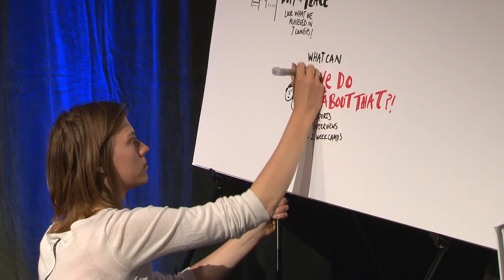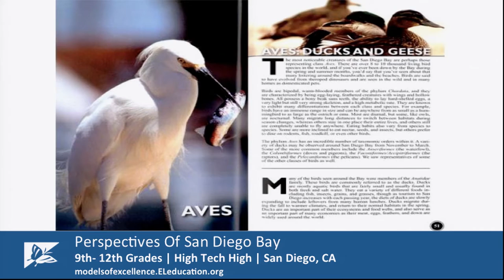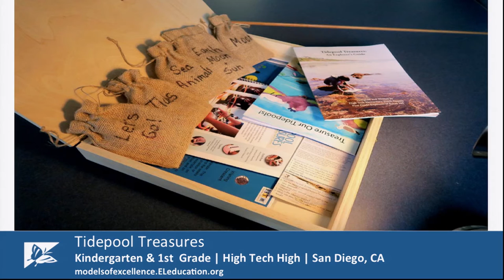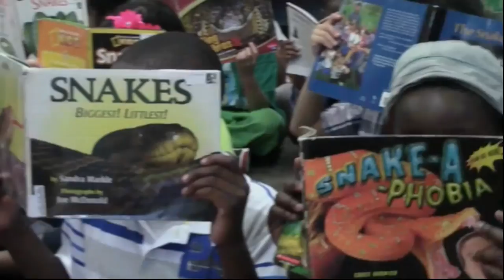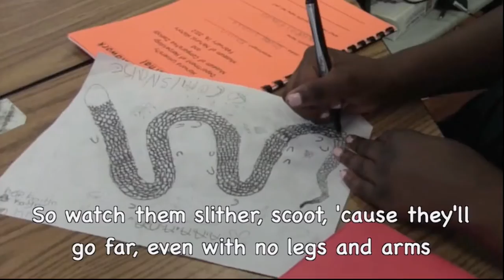PBL Talk: Jessica Wood of EL Education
Jessica Wood of EL Education talks about Project Based Learning during PBL World 2016.